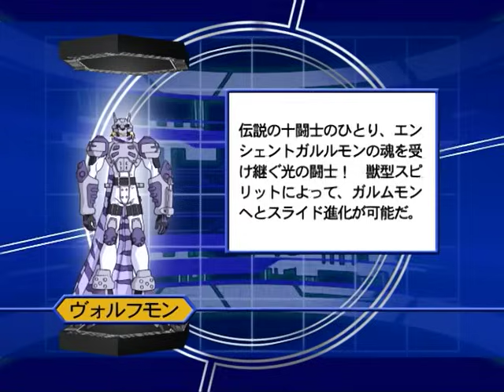デジモンフロンティア「メインデジモン大図鑑」２